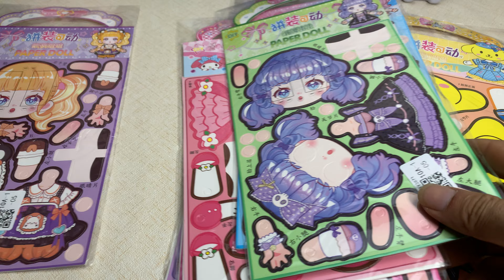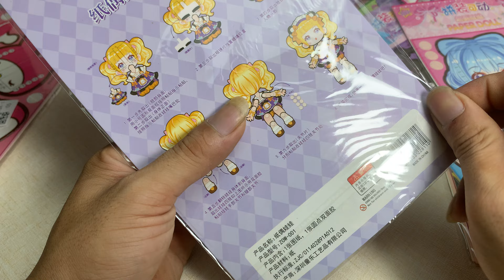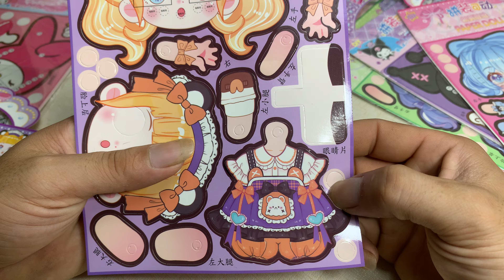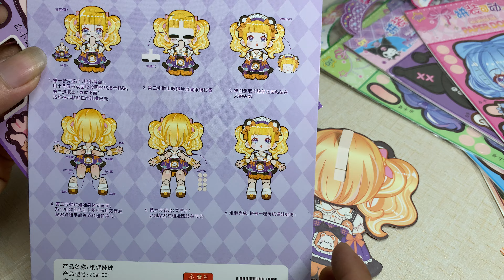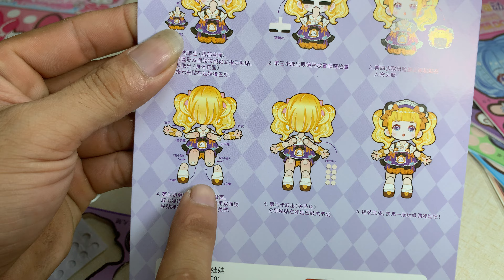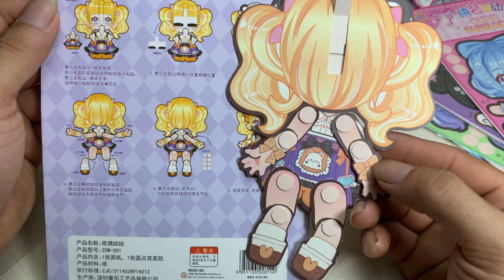Hướng dẫn lắp ghép búp bê giấy cử động